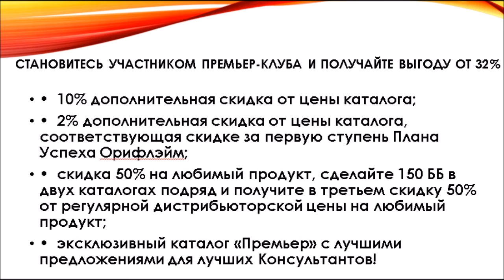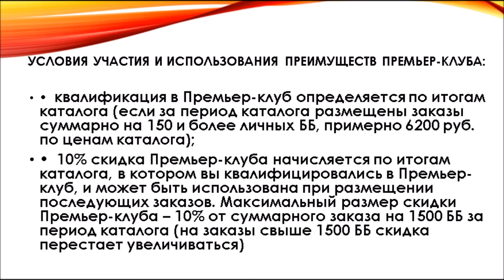Личное потребление на 150 бб. Выгоды ПК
Мы, Александр и Светлана Пушкины, развиваем семейный бизнес, и делаем это дело с огромным удовольствием!

Давайте строить его вместе на благо ваших и наших семей!

И ежегодно путешествовать за счет компании!

Мы вне кризиса!

Будем рады, если наше знакомство перерастет в сотрудничество и партнерство!

МЫ НА РАССТОЯНИИ ОДНОГО КЛИКА!